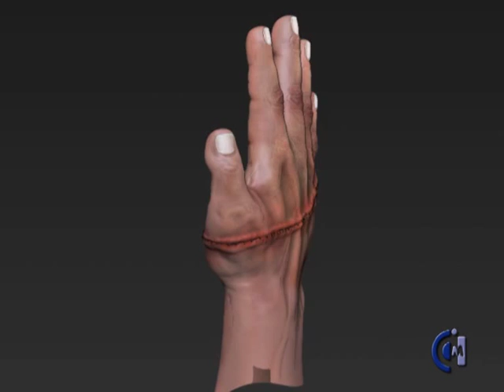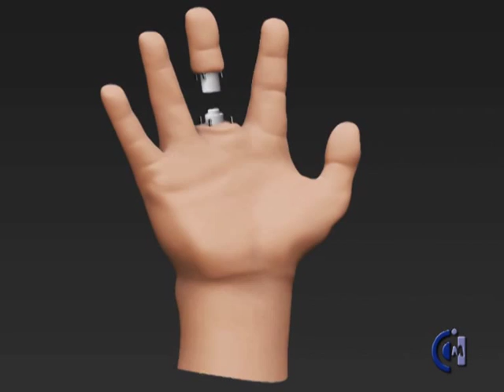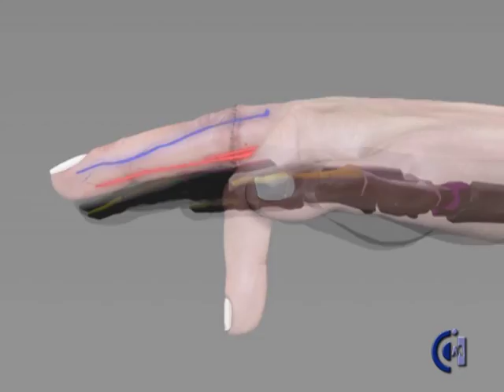SIMULHAND® - Vascular simulator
Mano artificial para la formación de la microcirugía vascular en reimplantes digitales.

Artificial hand for vascular microsurgery training in digital reimplantations.